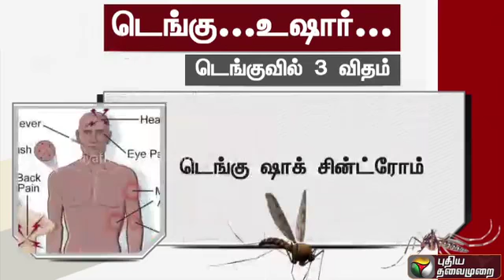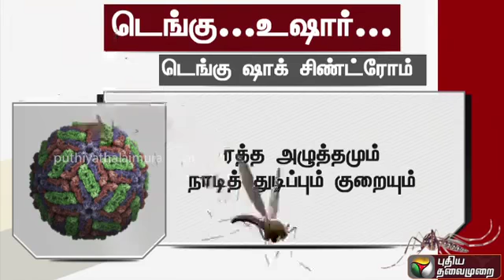Dengue Fever Symptoms, Treatment, Causes & Prevention - Puthiya Thalaimurai Tv